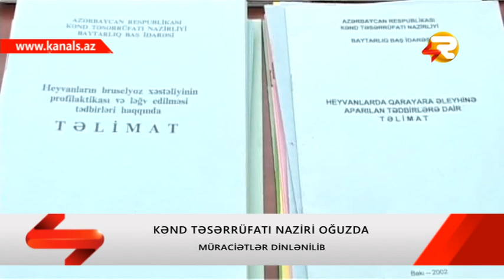OGUZDA KEND TESERRUFATI IDARESININ INZIBATI BINASININ ACILISI OLUB